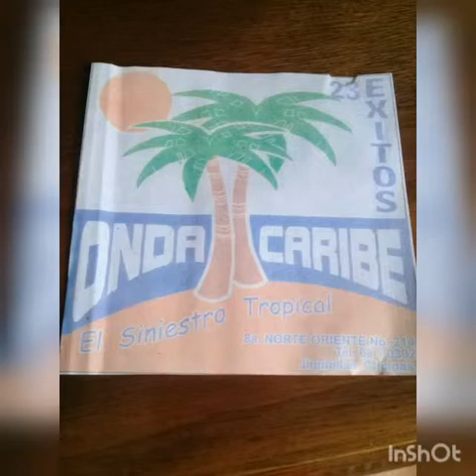Onda caribe jiquipilas Chiapas Charanga pa bailar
Charanga pa bailar Onda caribe